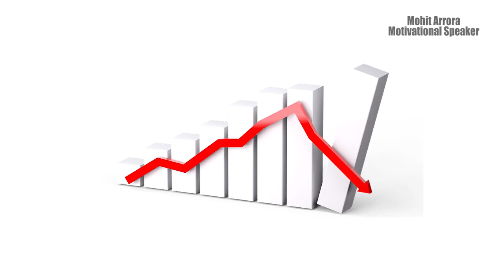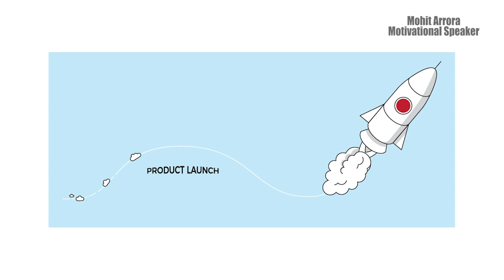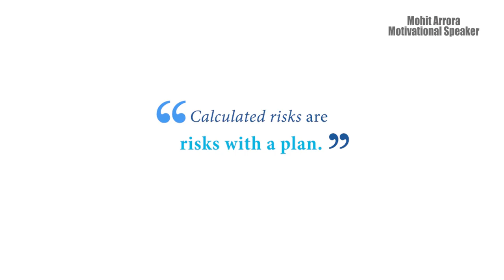Sony Company ki Shurvat Kaise hui | Motivational Video Hindi | Mohit Arrora Motivational Speaker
Mohit Arrora is a Motivational Speaker as well as a Filmmaker. He has made several Songs, Advertisements, Documentaries, Short Films, etc. He has won many national and international awards for his work.

This channel is an initiative by him for sharing his experiences and stories which are making him more solid.

Akio Morita,  January 26, 1921 – October 3, 1999) was a Japanese businessman and co-founder of Sony along with Masaru Ibuki. It's a story of Sony company which really inspires you.